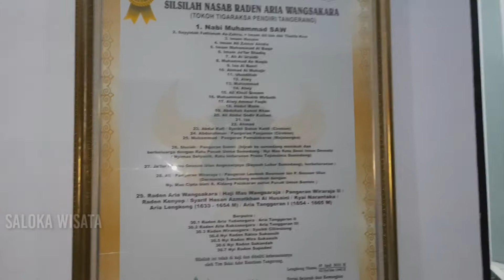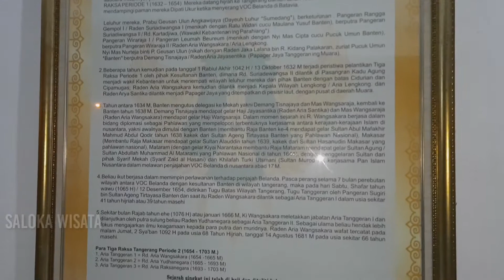ZIARAH MALAM HARI, KE MAKAM PENDIRI KOTA TANGERANG | Saloka Wisata tv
ziarah malam hari ke makam pendiri kota tangerang Raden Aria Wangsakara. serpong banten.